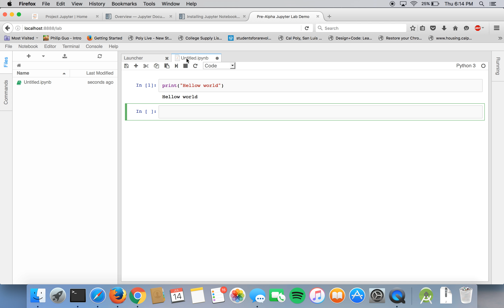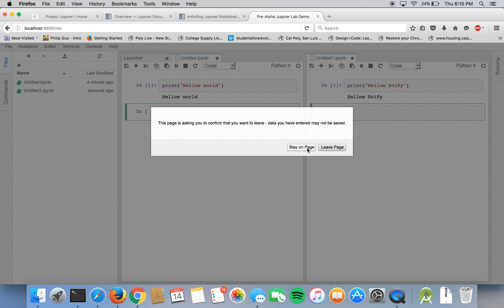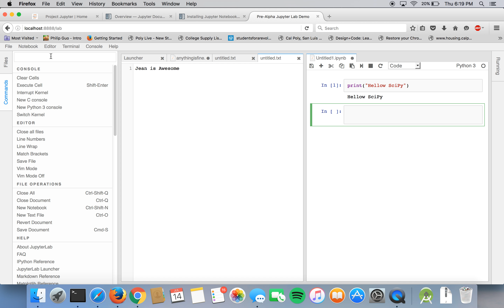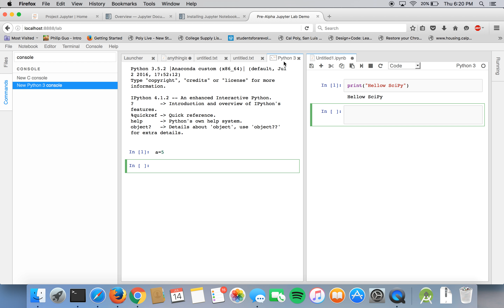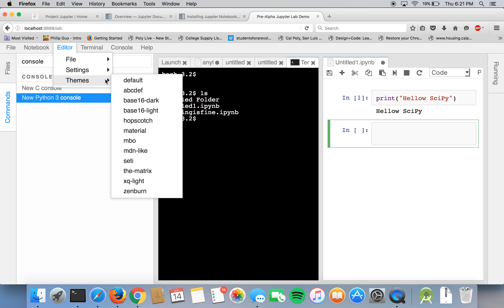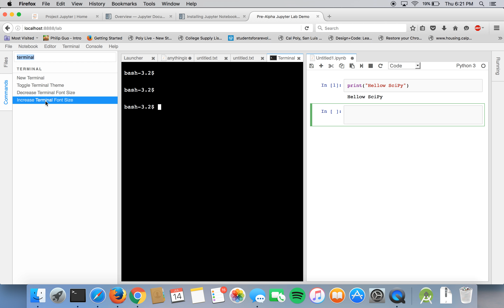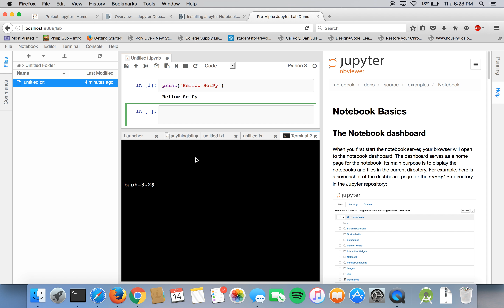JupyterLab: User Test 16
User test of JupyterLab.